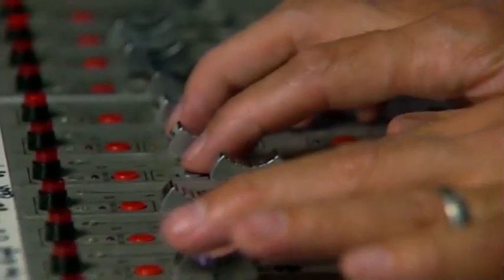DB STUDIO. TOP AUDIO EDITING. MIXING AND MASTERING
Welcome to DB Studio, get your beats edited, mixed and mastered by the best! This is your go-to team for superior quality online audio services. The enthusiasm and passion driven services provided by the DB Team, along with their 100% satisfaction money back guarantee, make for the best team in the music industry! They strive to exceed expectations, and deliver superior services. today! DB Studio! The best Studio, radio and DJ services online!